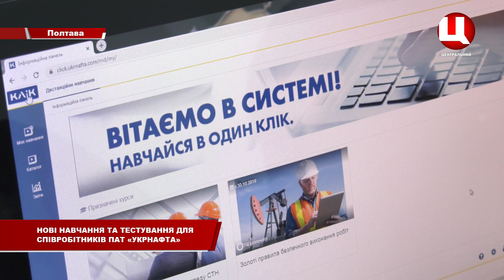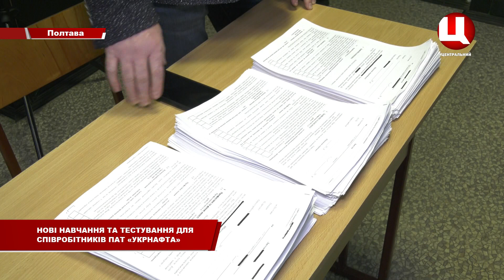«Укрнафта» – навчання та тестування для співробітників